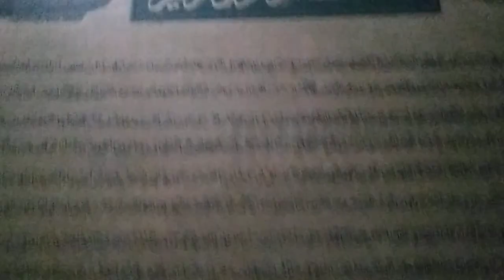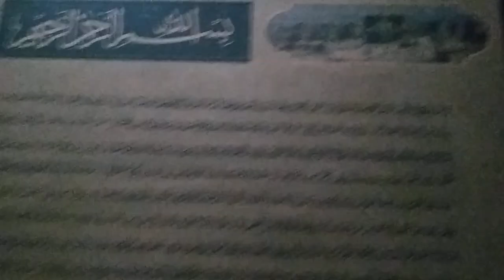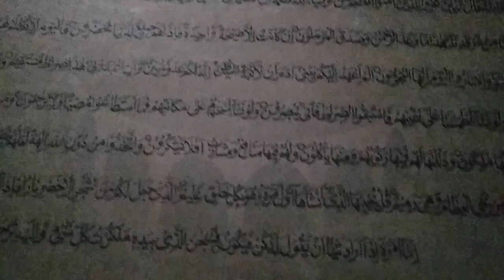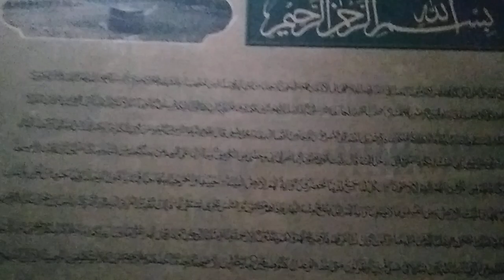Yaseen Shareef ki dua like and subscribe